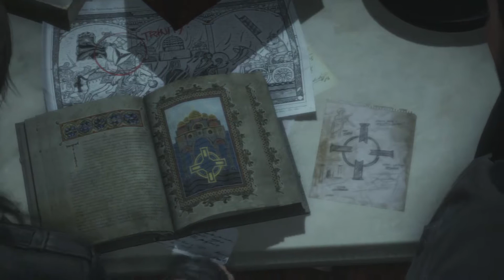Let's Play Rise of the Tomb Raider Episode 2 with QG Judge Mental. Blue Flare Scare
Hey Guys. We will always try to respond to your comments and questions!

If you notice any hateful comments or spam within the comments, please hit the report button.  After all, we are all here for fun and would be better off without those distractions.

Please check out or Sponsor, Pinnacle Collectibles by following this Its great that they were happy to come and support our new channel and will soon be providing us with some free stuff to giveaway to our subscribers.

Here are some other great Games currently being played here on Quarantined Gaming;